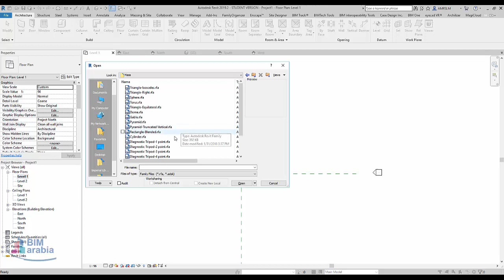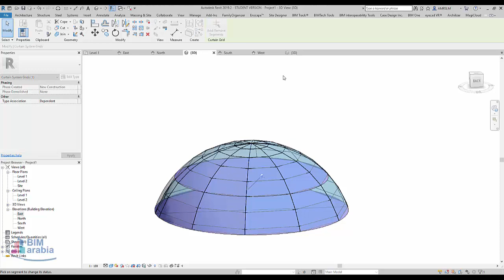mass dome in revit قبة زجاجية